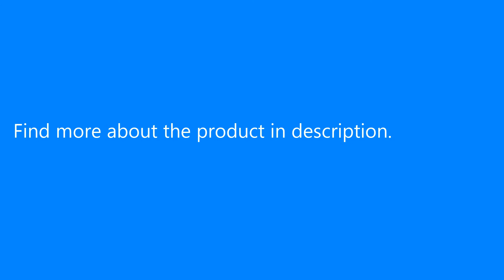Hubsan H501S X4 Brushless Drone